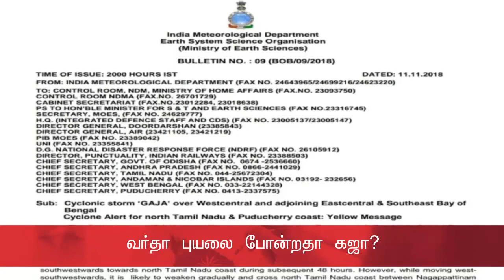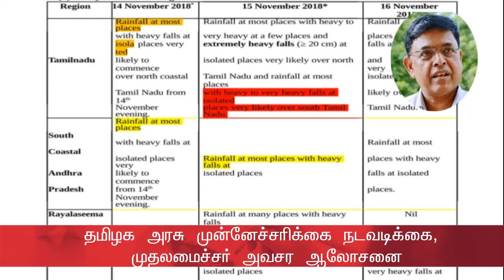கஜா 2 நாளில் மாறிய கணிப்பு வர்தா தானே புயலை போன்றதா கஜா ரமணன் விளக்கம் gaja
ramanan rain storm forecast chennai tamil nadu about Gaja